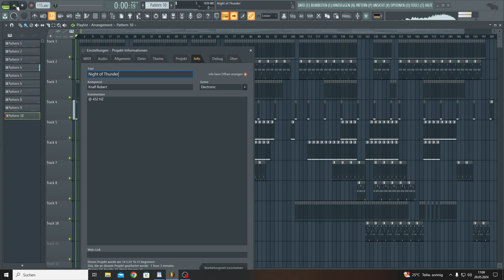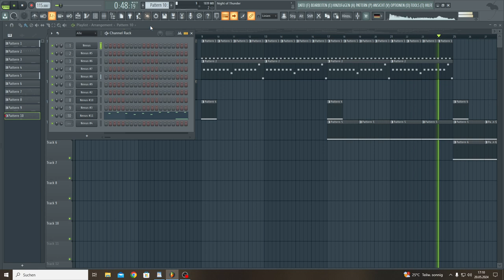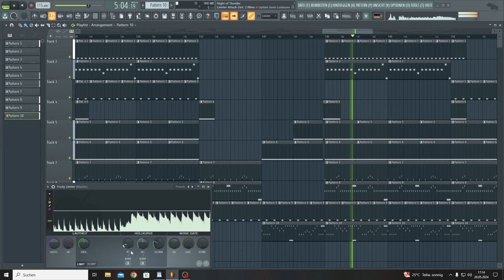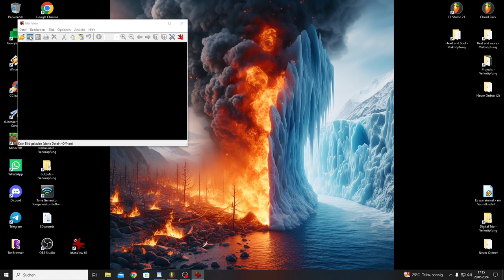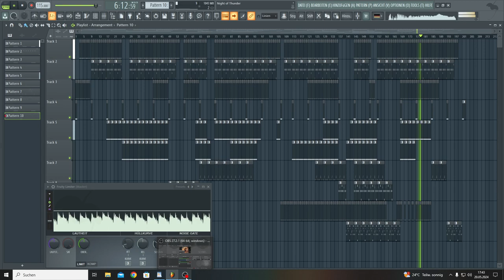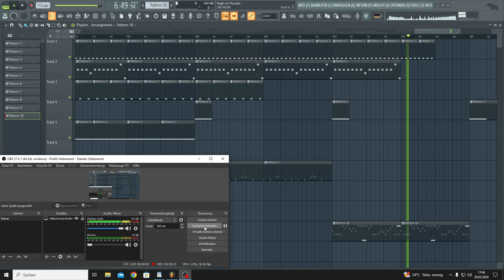Night of Thunder